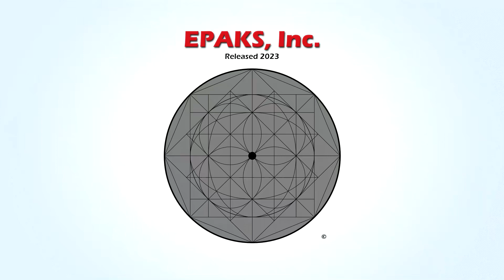An example of the American Kenpo technique Crossed Twigs